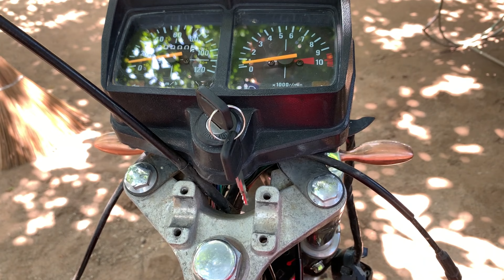Manubrio tipo motocross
MANUBRIO DEPORTIVO